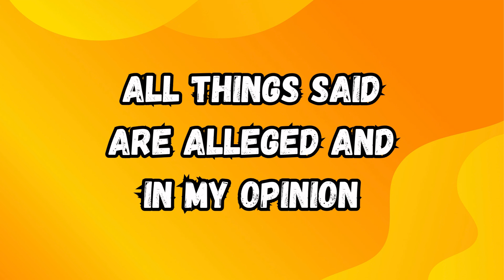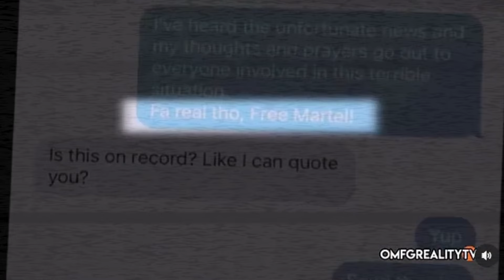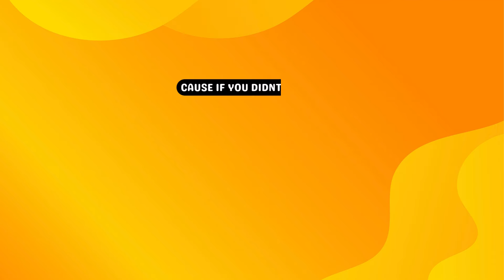LAMH: GAME OVER - MARTELL BLACK BALLED BY THE SCOTTS!!!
**Become a Channel Member for Just $0.99!!**